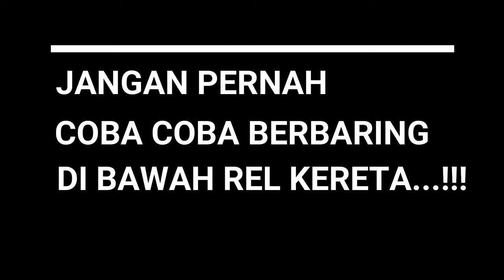WARNING...!!! JANGAN PERNAH BERMAIN MAIN DENGAN CARA BERBARING DI ATAS REL KERETA